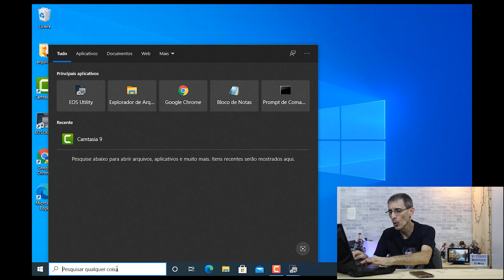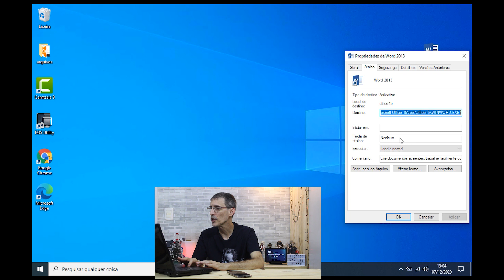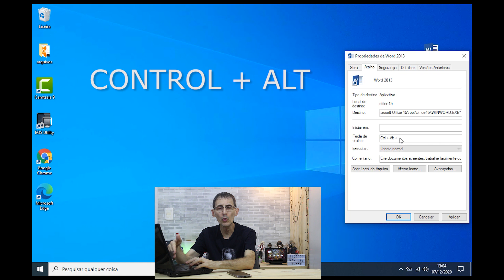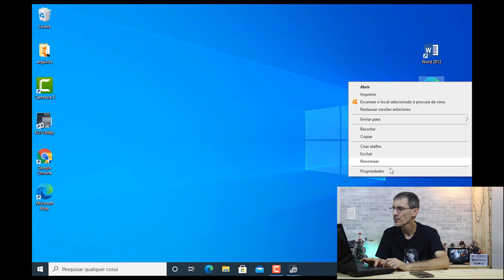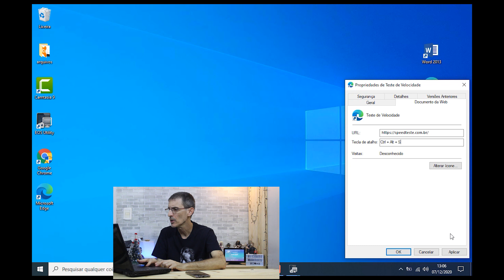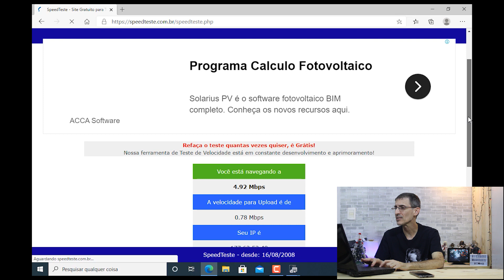COMO CRIAR ATALHOS DE TECLADO PARA SEUS PROGRAMAS MAIS USADOS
Se você se perde na bagunça de ícones da sua área de trabalho no Windows, fique tranquilo, pois você não é o único!
Na minha vídeo-dica de hoje eu vou te mostrar como criar atalhos de teclado para seus programas mais usados! A dica serve para documentos e sites!
Depois que assistir, não deixe de comentar, pois eu quero muito saber o que você achou dessa dica!

Ricardo Marques
Caixa Postal 79344
São Paulo/SP
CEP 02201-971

Abraços!